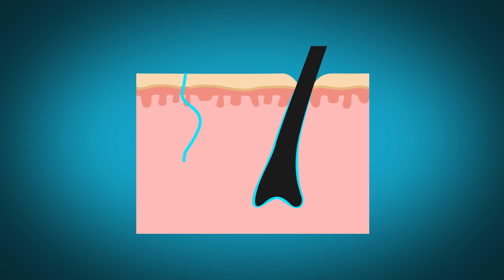What If You Run For 3 Days Without Stopping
How Long Can You Run Before Your Body Shuts Down?

Humans really love to run.  Whether it is a casual jog around the block, or a half or full marathon, we love to get out, stretch our legs and cut loose on the open road!  But have you ever stopped to think, what is the farthest a human could ever possibly run?  Maybe you’ve heard of the legendary ultra marathoners, who can run upwards of 100 or ever 150 miles non-stop, but even that doesn’t begin to scratch the surface for the world record for longest run!  Today Brainiacs, we are getting nice and sweaty, and talkin’ the most extreme distance running imaginable.  How these runners do it, what happened when they finished, and if there is a limit to how long a runner can possibly go, before HAVING to stop!  So make sure you are nice and hydrated, because today we hitting the trails of knowledge, to find out the very maximum a human can run, before the body starts to shut down!